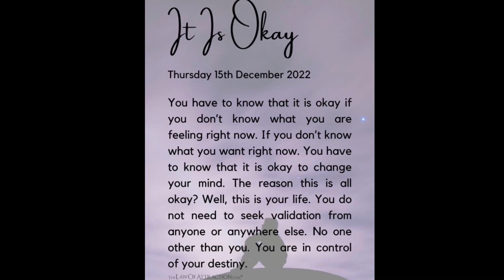15th Day Of Vlogmas UK Reseller Vlog. I Nearly Didn't Make It. 15th December 2022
15th Day Of Vlogmas UK Reseller Vlog. I Nearly Didn't Make It. 15th December 2022